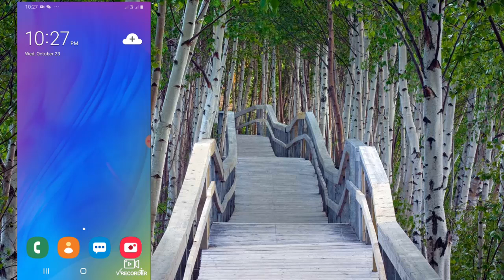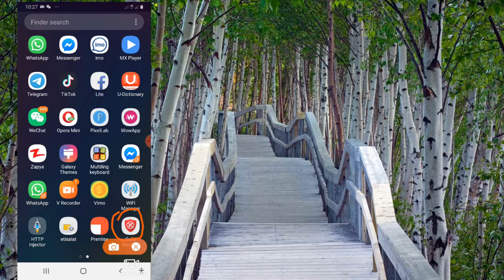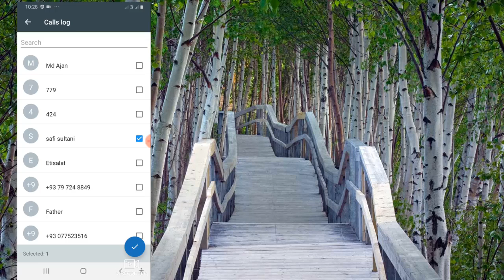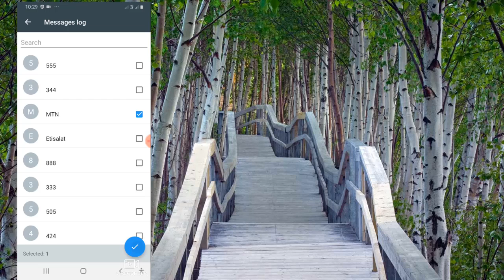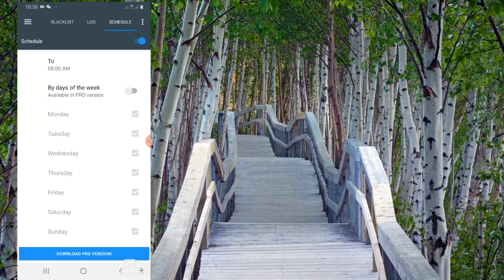که چيري يو څوک تاسو په موبائل کي تنګوي نو دغه ويډيو خاماخا اوګوری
اسلام عليکم ملګرو په دغه ويډيو کي به زه تاسو ته دروښيمه که چيري يو سوک تاسو په موبائل کي تنګوي نو دغه ويډيو خاماخا اوګورئ